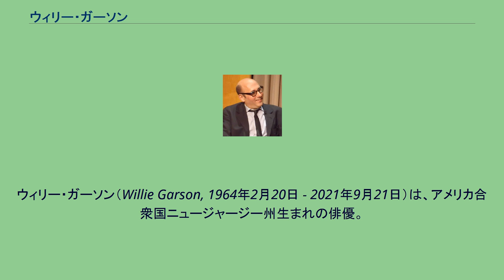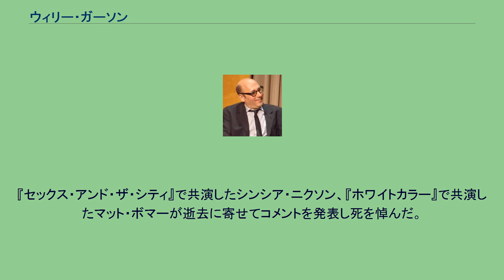ウィリー・ガーソン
ウィリー・ガーソン（Willie Garson, 1964年2月20日 - 2021年9月21日）は、アメリカ合衆国ニュージャージー州生まれの俳優。
1964年ニュージャージー州のハイランド・パークに生まれる。
ペイリー・センター・フォー・メディア（旧テレビ・ラジオ博物館）2010年1月13日 サラ・ジェシカ・パーカー主演の大人気ヒットシリーズ『セックス・アンド・ザ・シティ』でのスタンフォード・ブラッチ役などで知られる。
出演する役柄は主に脇役だが、見た目のあくの強さで印象を残す。
例に挙げるとレスリー・ニールセン主演の『裸の十字架を持つ男/エクソシストフォーエバー』では「おたく」気質の学生を演じた他、ティム・バートン監督の『マーズ・アタック!』や『X-ファイル』などにも顔を出している。
2009年開始の『ホワイトカラー』では主人公ニールのもう一人の相棒モジーを熱演。
シーズン2第11話では2009年に里親となった息子のネイサン・ガーソンと共演をしている。
現地時間の2021年9月21日、すい臓癌により逝去。
享年57歳。
『セックス・アンド・ザ・シティ』で共演したシンシア・ニクソン、『ホワイトカラー』で共演したマット・ボマーが逝去に寄せてコメントを発表し死を悼んだ。
死の数日前、息子のネイサン・ガーソンがウィリーの写真を自身のトロンボーン演奏と共にInstagramに投稿していた。